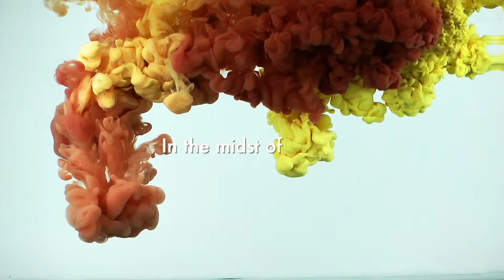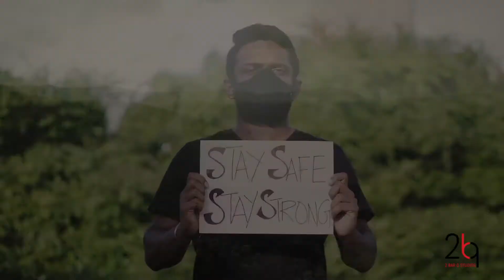Stay Safe | Stay Strong | Sujith Sreedhar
if this video has brought a smile or a gush of positivity in these tough times;
Spread the Happiness..!!!